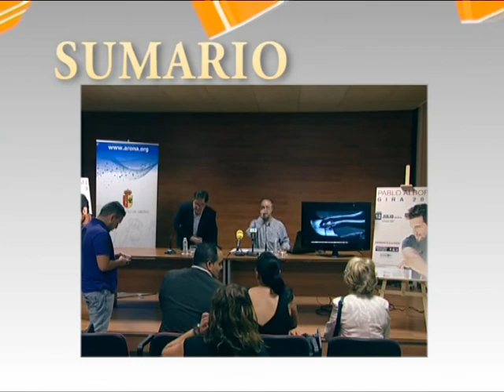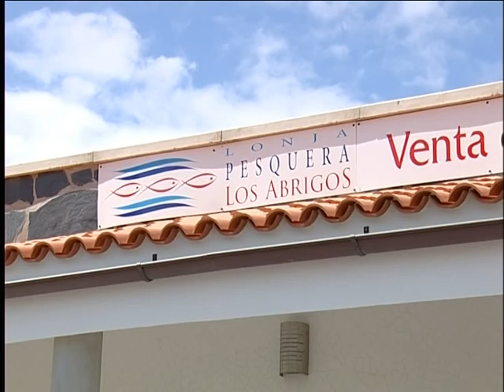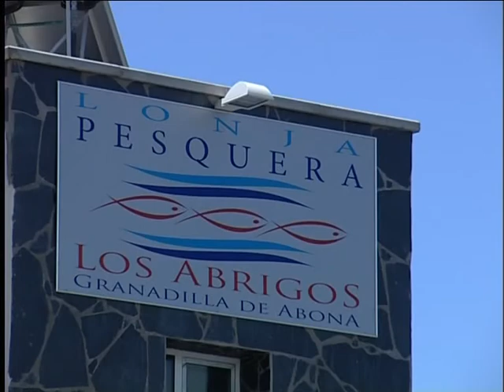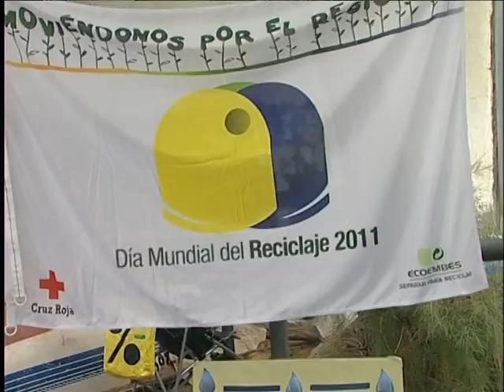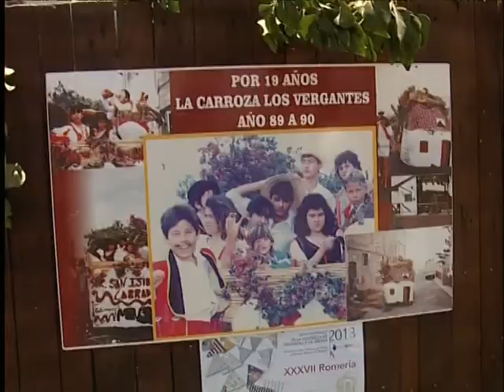INFORMATIVO TF SUR 12 06 13